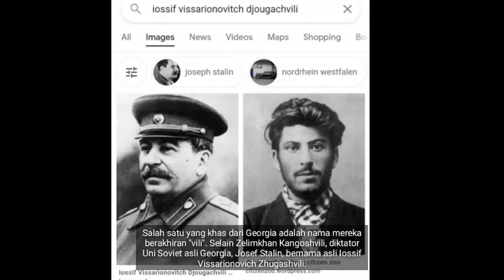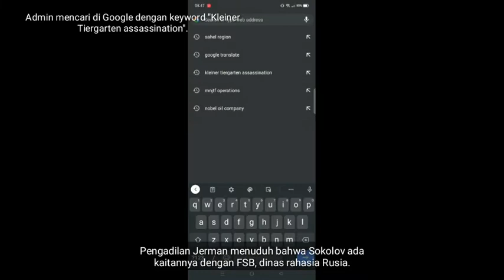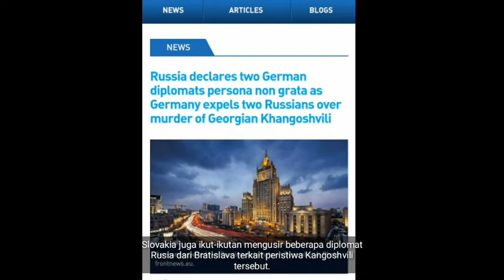Kejadian menggegerkan di sebuah taman di Berlin #133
Peristiwa penembakan yang terjadi di taman ini berbuntut panjang. Ini dikarenakan korbannya bukan orang biasa dan yang pelakunya pun diduga adalah agen rahasia negara lain.